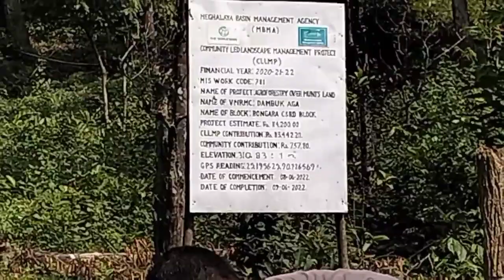BDO baksana gipinrang rebae Dambuk songo Bol geaniko dakangaha.